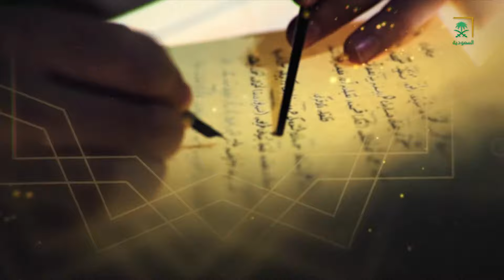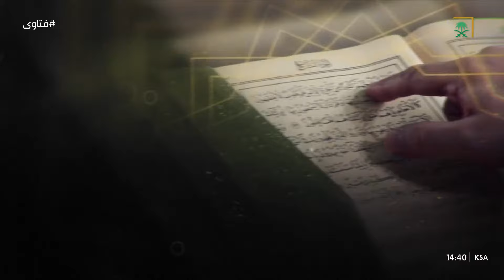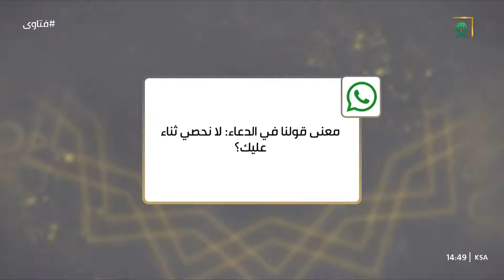برنامج فتاوى | الحلقة 26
فتاوى | برنامج يتناول مع نخبة من أعضاء هيئة كبار العلماء الإجابة عن استفسارات المشاهدين في شؤون الحج ومناسكه خاصة والعبادات والمعاملات الشخصية عامة